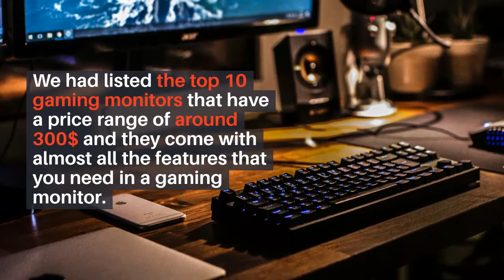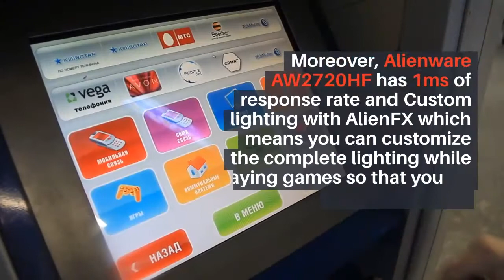Best Gaming Monitors Under 300$ - Best Buying Guide ( 2020 )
Looking For Monitors Under 300$?
Here is the List of top 10 monitors under the Price range of 300$. So Have a Look